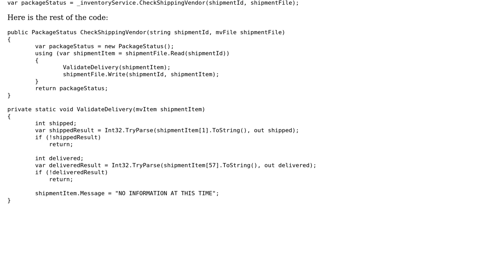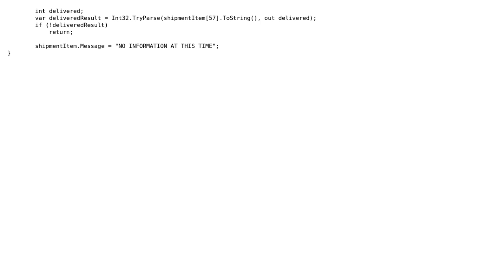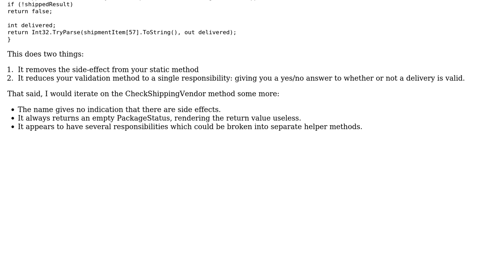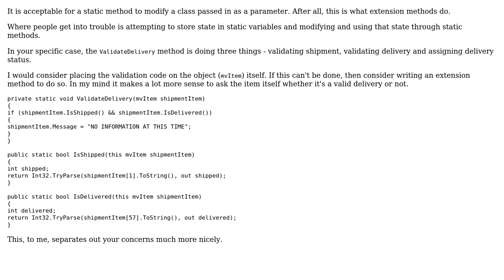Software Engineering: Is it bad practice to update an object in a static method? (3 Solutions!!)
Software Engineering: Is it bad practice to update an object in a static method?

With thanks & praise to God, and with thanks to the many people who have made this project possible! | Content (except music & images) licensed under CC BY-SA | Music | Images & others | With thanks to user Stephen user Robert Harvey user Mike Roosa user Dan Lyons and the Stack Exchange Network Trademarks are property of their respective owners. You are responsible for your own actions.